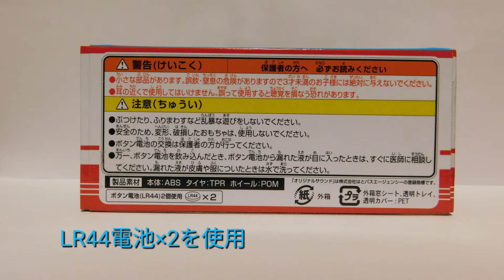小田急バス オリジナルサウンドバス紹介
小田急バスオリジナルサウンドバスの紹介動画です。